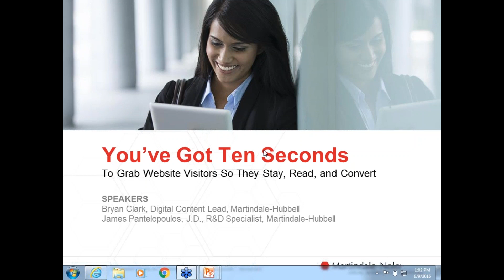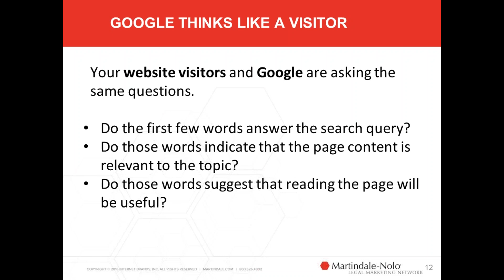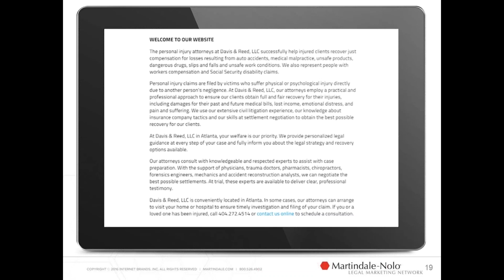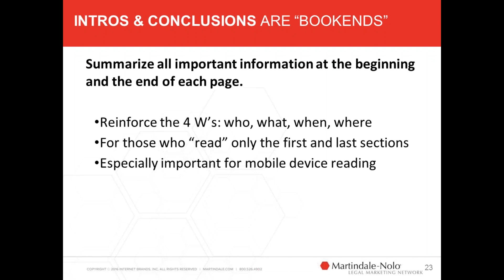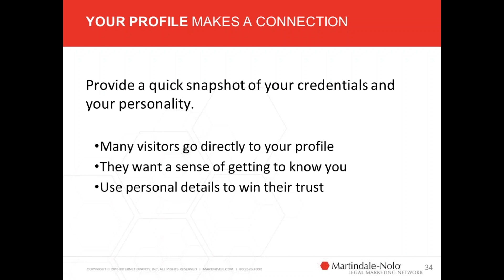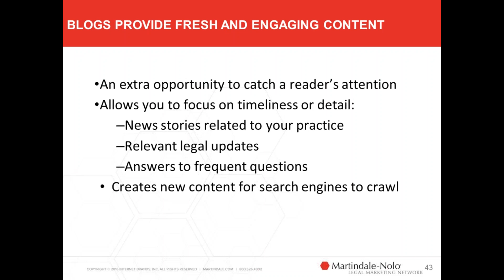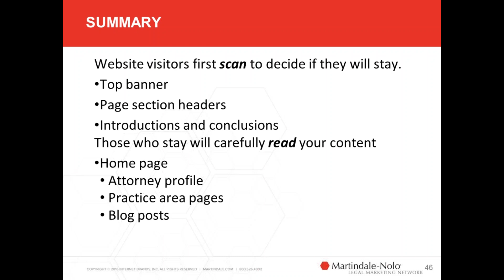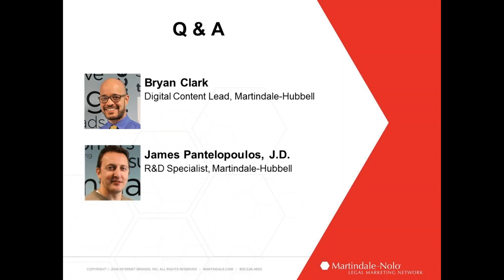WEBINAR: You Have 10 Seconds to Convince Visitors to Stay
When people with a legal issue arrive at your website, you only have a few seconds to grab their attention and convince them that they’ve come to the right place. Once you’ve jumped that hurdle, you need to show them why they should hire you.